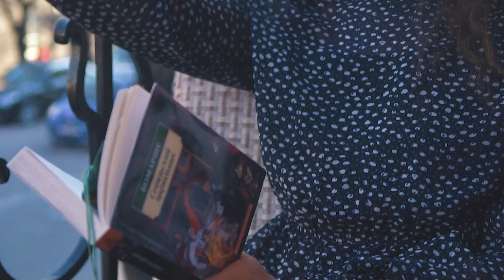Hovhannes Babakhanyan - Im Sern Uni Anun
Music & Lyrics: Vardan Galstyan
Arrangement & Music producing: Gevorg Hovhannisyan
Director: Ben Yan
Lighting: Saro Davtyan
Actress: Люся Любимова
Hairstyle: Gayane Hovhannisyan
Photo design: Mko Hovhannisyan

Special thanks
Dom by Eg

Viber, Whatsapp

Մի օր, երբ սիրտս քեզ գտավ
Պատկերը քո իմ կյանք մտավ
Երբ սառնասիրտ ձմեռն եկավ
Չկար էլ վախ, սրտում իմ պաղ
Սիրահարվել եմ աչքերիդ
Հեքիաթային վառ պատկերիդ
Վախենում էի հիմարի պես
Ասել սիրում եմ քեզ։

Իմ սերն ունի անուն
Որ քեզ է պատկանում
Իմ սրտում է ապրում
Արևն է իմ դառնում։

Սիրտս տվեց ինձ մի պայման
Սիրել հավերժ քեզ անպայման
Ու թող աշխարհն էլ իմանա
Քեզնից հեռու էլ չեմ գնա
Քո մի համբույրը ինձ տանում
Տիեզերքին է հասցնում
Էջերը իմ ու քո կյանքի
Ներկիր գույնով երազանքի։